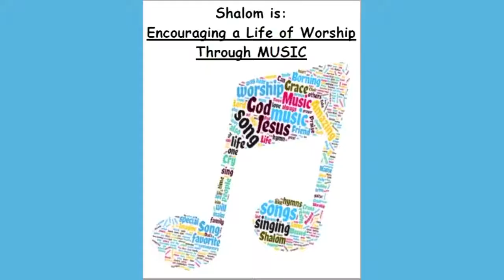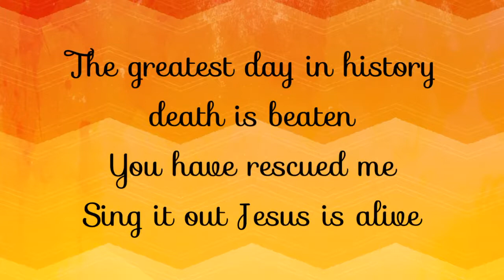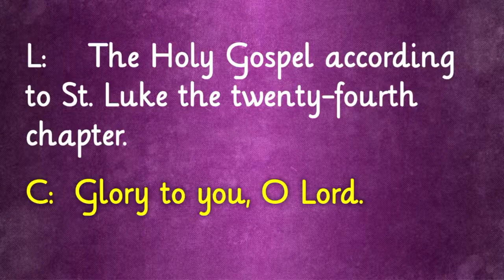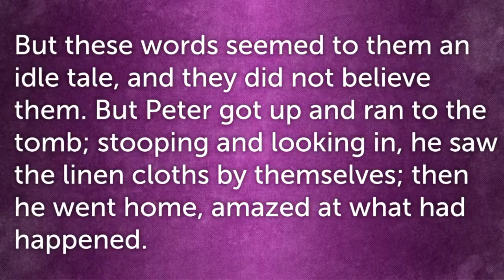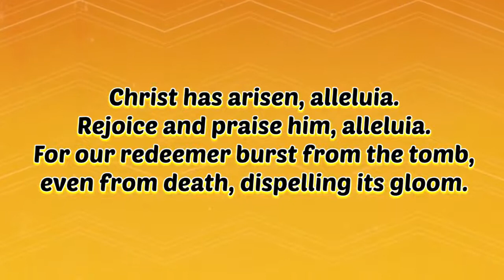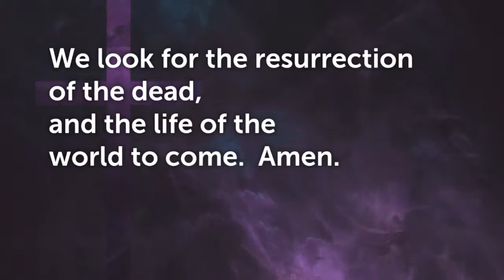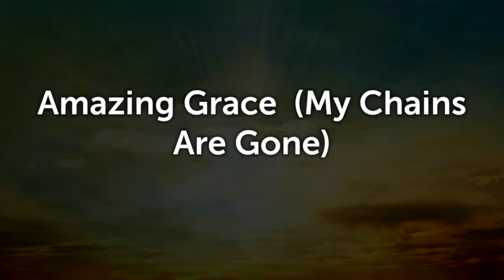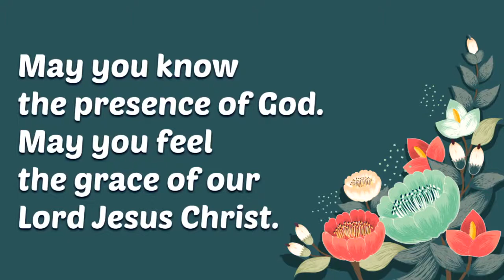Worship: April 4, 2021, Easter Sunday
HE IS RISEN! HE IS RISEN INDEED! Worship leaders for this Easter Sunday are the Spirit of Shalom Band, CJ, Dan, Cami, Greg, Mason, Mara, Caedyn, Youth Director Amber, Deacon Ruth, and Pastor David. Worship begins at 10:38.